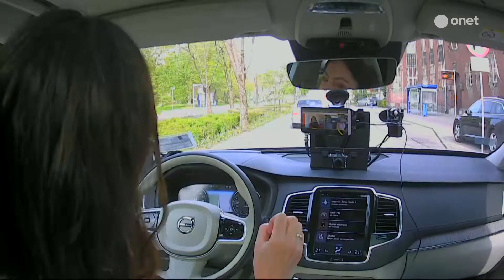Monika Dziedzic, Dyrektor Artystyczna Festiwalu RCK PRO JAZZ o kolejnej edycji festiwalu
W kolejnym odcinku "Onet Rano." gościem Iwony Kutyny była Monika Dziedzic, Dyrektor Artystyczna Festiwalu RCK PRO JAZZ. Rozmowa dotyczyła zbliżającej się kolejnej edycji festiwalu.